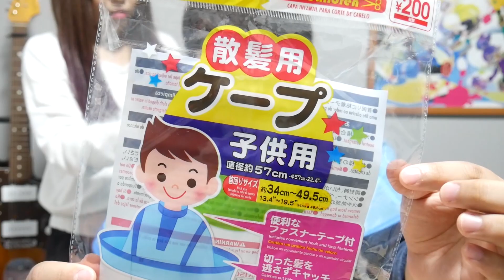【日向美容室】久しぶりのカット！果たして髪型はどうなるのか？